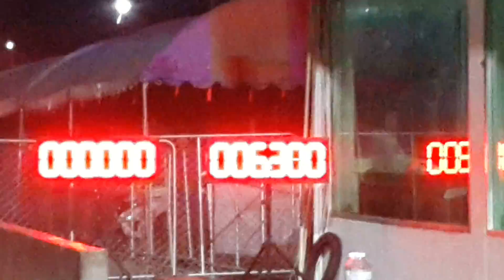Super drag 11.474 sec.